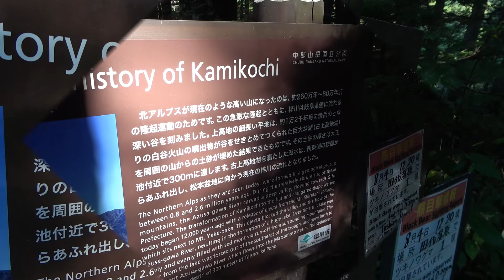上高地の生い立ち(Nagano)The history of kanikochi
上高地は、1万2千年前に焼岳火山群白谷山火山の噴火でできた巨大な堰止湖の湖底にたい積物が積み重なり、埋め立てたことでできた平坦な地形である。上高地